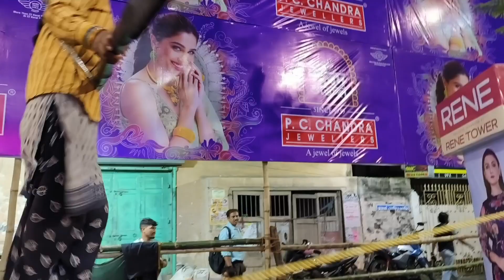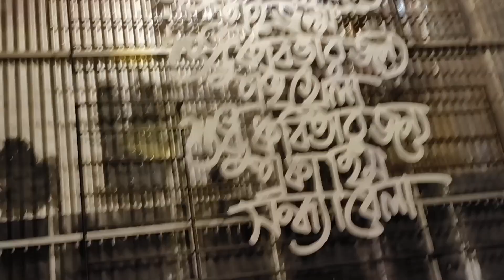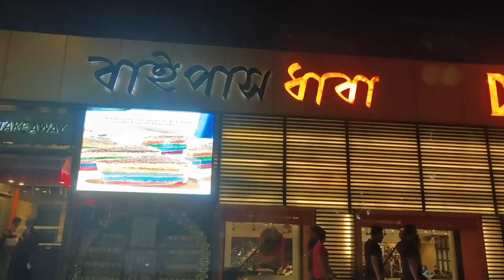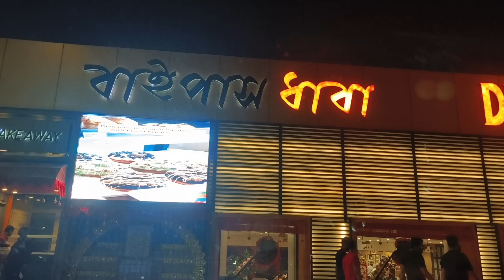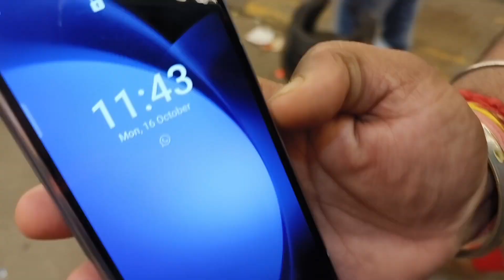Tritiya Special Vlog